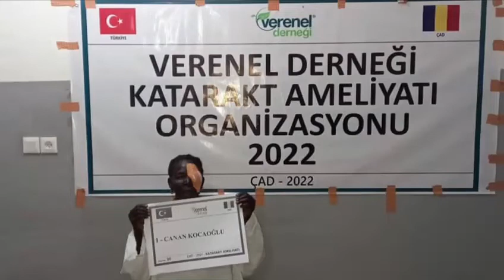86 CANAN KOCAOĞLU KATARAKT AMELİYATI